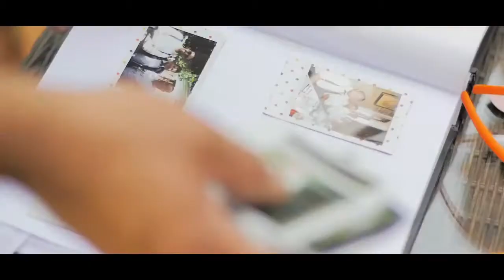Svatby Djs na svatbu.cz